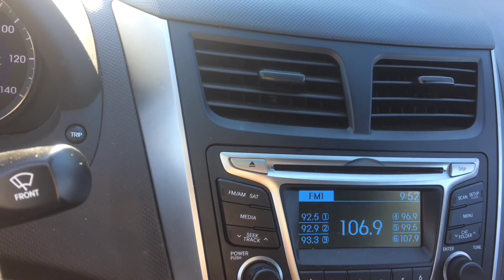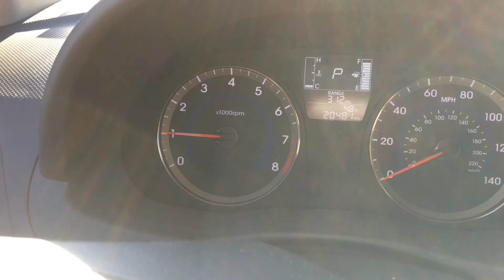AMERICA. Возможно ли в этой стране хоть чем-то пользоваться бесплатно, и как это получилось у меня.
Поставила свою «лошадку» на ремонт после аварий. На чём я сейчас езжу. И сколько мне это стоит.